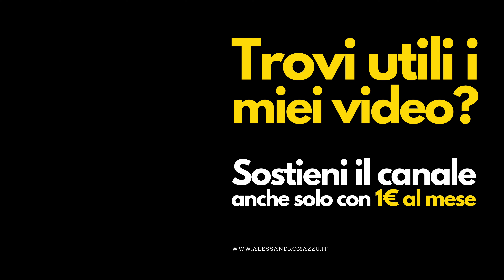Ho comprato un accessorio utilissimo per i microfoni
In questo video ti mostro un accessorio utilissimo per i microfoni. Spesso siamo focalizzati a comprare tante cose ma ci sfugge di mente di comprare qualcosa che possa essere veramente utile per i microfoni. In questo video ti mostro quello che ho comprato e che, secondo me, dovresti comprare anche tu.

Trovi il prodotto del video in offerta qui, disponibile in varie misure e dimensioni